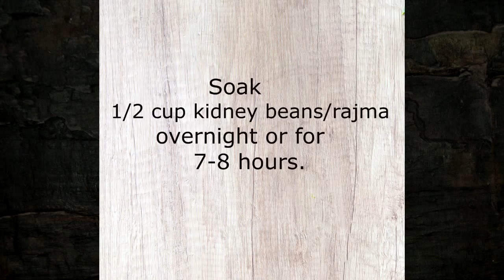Rajma Masala-Punjabi Rajma Masala Recipe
Rajma masala also commonly known as Rajma chawal, is a very popular North Indian dish prepared with kidney beans, onion, tomato and spices. In this cooked rajma is  simmered in a spicy and flavorful tomato gravy. It goes well with plain rice, jeera rice and chapati. You can have a simple salad or papad or pickle to accompany rajma chawal. It is rich in protein and very simple to prepare. Do prepare and leave your feedback.

Products I love and use it often

Lodge Cast Iron Tawa
Prestige small pressure pan
Prestige paniyaram pan

Ideal Nonstick Paniyaram Induction Compatible
Prestige Non Stick Appachetty
Prestige Omega Deluxe Granite Kadai
Prestige Omega Non-Stick Flat Base Kadai with Lid
Hawkins Futura Hard anodised kadai (My favorite kadai)
Bergner Scarlett Non-Stick Casserole with Glass Lid,2 Liters (Used in Ghee Rice)

ChefSofi Mortar and Pestle Set
Tupperware Spice Container

My Grinder

Ultra perfect S tabletop wet grinder
My mixer grinder
Butterfly mixie

I use this for baking
Morphy Richards OTG Oven 18 Litre
Philips Hand Mixer
Sieve which I use in my cake recipes

Kitchen Tissue Paper Roll
Organic Virgin Coconut oil

INGREDIENTS LIST

Kasturi Manjal
Karboga arisi
Vetiver (aromatic grass)
Sun dried rose petals
Dried Avaram poo
Organic Green gram
Banjaras Multani mitti

Music Courtesy